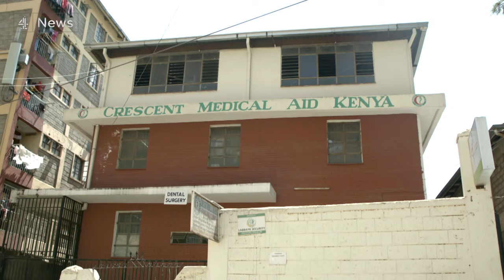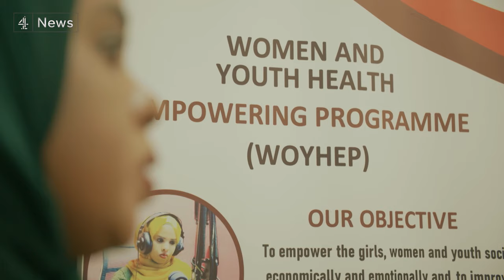Videos showing sexual exploitation of Somali women shared online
We have been investigating the sexual exploitation of Somali women, who've been filmed while being assaulted and then blackmailed and shamed online.

He's uncovered a shocking practice where abuse videos are shared and even sold - and victims' lives are destroyed.

Some of the recordings end up on private message groups with tens of thousands of members.

This is the story of three women who became victims of this monetised abuse.

Warning - their testimony is distressing and contains descriptions of sexual assault.